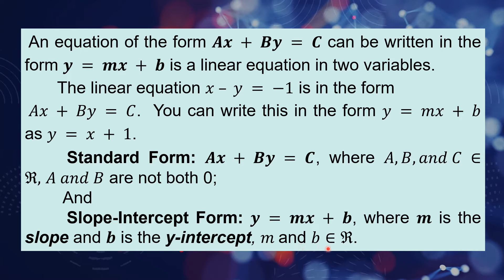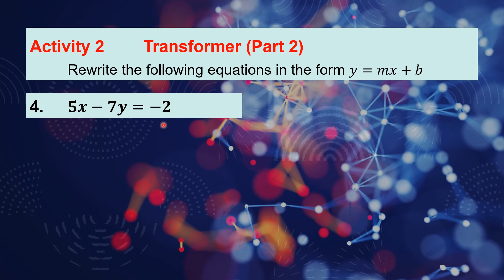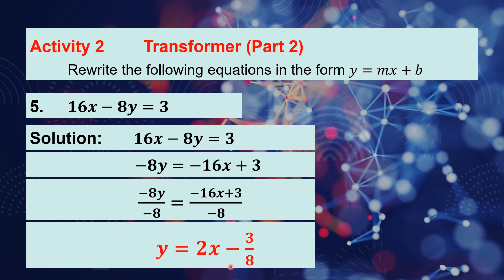REWRITING LINEAR EQUATIONS Ax + By = C IN THE FORM y = mx + b AND VICE VERSA - Grade 8 Math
At the end of the video you will be able to write linear equations Ax + By = C in the form y = mx + b and vice versa
PANOORON HANGGANG DULO PARA SA IBA'T IBANG EXAMPLES PARA MAS MATUTUNAN NG MABUTI ANG LESSON.

KUNG NAGUSTUHAN MO ANG MATH VIDEO TUTORIAL NA ITO HUWAG KALIMUTANG MAG SUBSCRIBE AT i-SHARE ANG VIDEO NA ITO PARA MAKATULONG SA IBA PANG GRADE 8 STUDENTS AT MAGING UPDATED SA MGA IUUPLOAD KO PANG MATH VIDEO TUTORIALS LALO NA YUNG PANG SECOND QUARTER NG MGA MATH LESSONS. MARAMING SALAMAT PO. ENJOY WATCHING AND LEARNING MGA MATHAARAL.